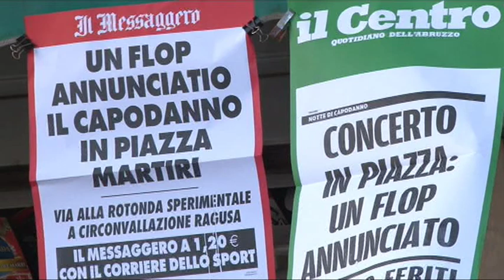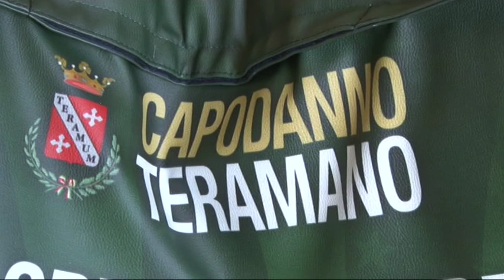Brucchi querela Marina Rei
Marina Rei ha criticato ed attaccato l'amministrazione Brucchi per quello che ha riguardato il suo cachet. La cantante, però, è andata oltre e per questo l'amministrazione comunale di Teramo ha deciso di adire alle vie legali contro l'artista